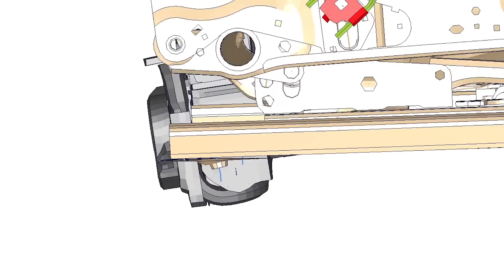Volvo XC90 energy absorbing functionality in seat